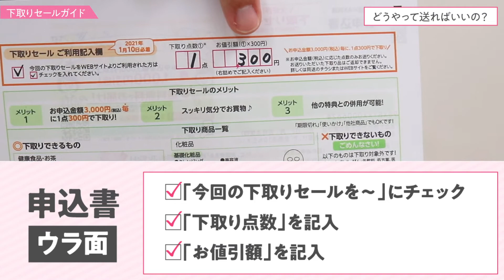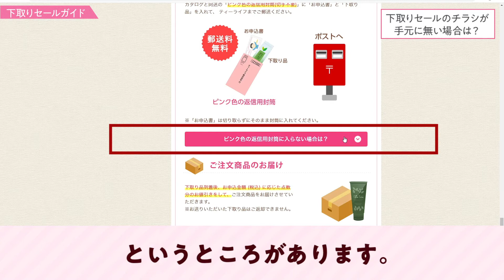下取りセールガイド【ティーライフ】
下取りセール 詳細ページはこちら。

ティーライフ(株)コミュニケーション課
（受付時間：平日AM9:00～PM7:00　土日祝AM9:00～PM5:00）
住所：〒428-8651　静岡県島田市牛尾118